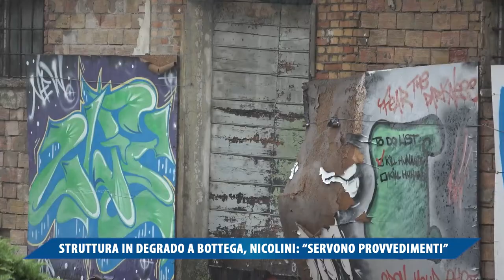STRUTTURA IN DEGRADO A BOTTEGA, NICOLINI: "SERVONO PROVVEDIMENTI"